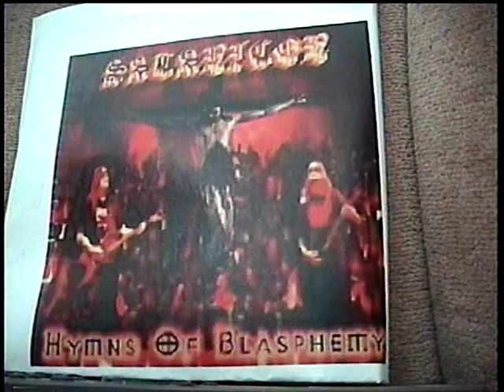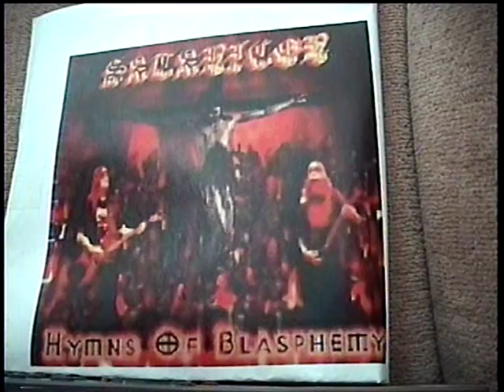Satanicon-Hymns Of Blasphemy demo part #1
Satanicon-Hymns of Blasphemy demo #2 from 2006 part/segment #1. Cleveland Ohio USA blackmetal Joe Aufricht on guitars and lyrics. 1.) Intro 2) He Hated Heaven (So He Went To Hell) 3) Lilith (Queen of Demons) 4) Sacrifice To Satan